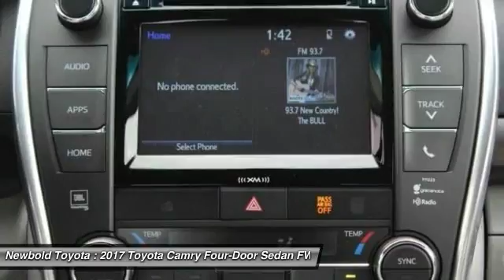2017 Toyota Camry O'Fallon IL 17140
2017 Toyota Camry XLE

Newbold Toyota
1282 Central Park Dr

You'll love this 2017 Toyota Camry. This is a four-door sedan you'll want to take home. With  miles, it features Automatic transmission and an exterior color of Celestial Silver Metallic - Silver. Call and get in touch with Newbold Toyota directly, and be the first to open the four-door sedan door today!